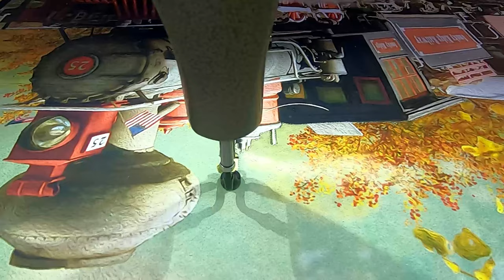Steam Train Panel Free Motion Quilting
This panel is a great picture of transportation history.  A beautiful wall hanging.

For each $1000 reached a 12-hour stream will be scheduled.